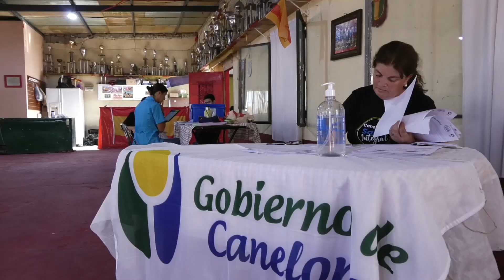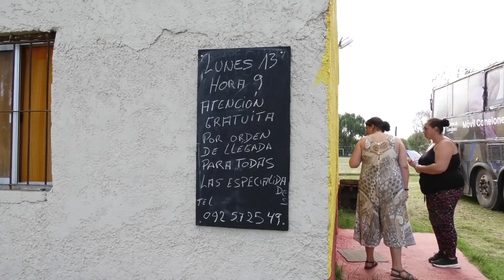Jornadas de Salud en Barros Blancos - Bryan Ferri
Jornadas de Salud en Barros Blancos - Entrevista al alcalde en funciones, Bryan Ferri, sobre esta actividad puntual y la actualidad de un municipio que crece demográficamente.
Ver menos